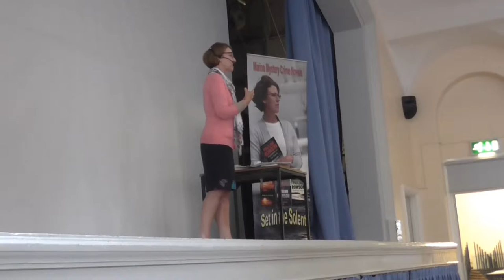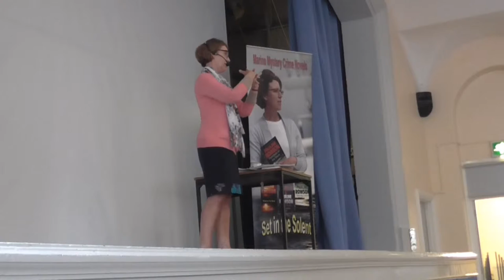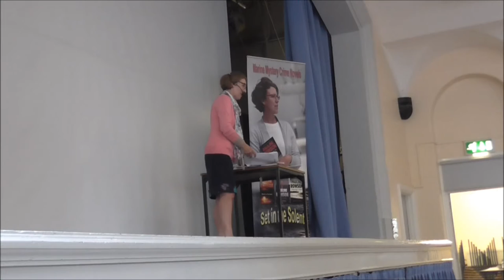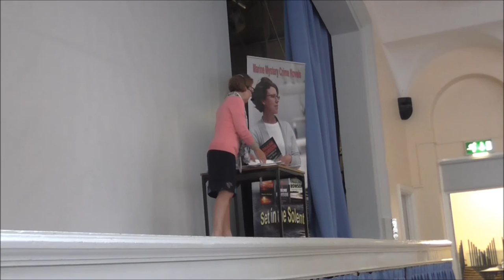How to write a crime novel - revising and researching with Pauline Rowson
Pauline Rowson is the internationally published author of the compelling series of crime novels featuring the flawed and rugged DI Andy Horton, set in the Solent area on the South Coast of England. She is also author of the marine thriller series featuring former marine commando, SBS office,r Art Marvik and two standalone thrillers.. She is a popular speaker and gives many talks to audiences about crime writing. In this video taken from one of the speaking engagements she talks about how she researches and revises her crime novels.